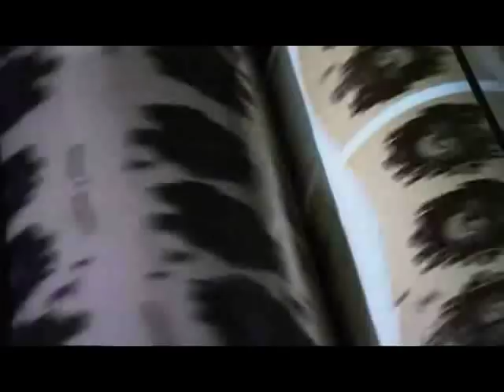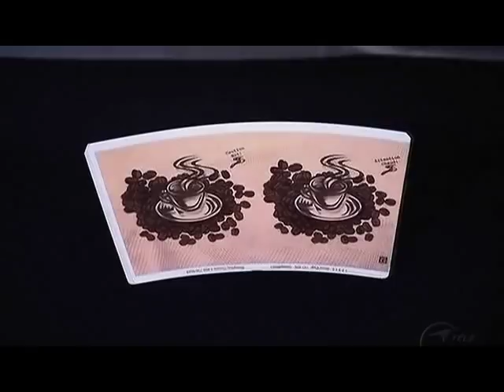Comment C'est Fait - Les Goblets en Papier